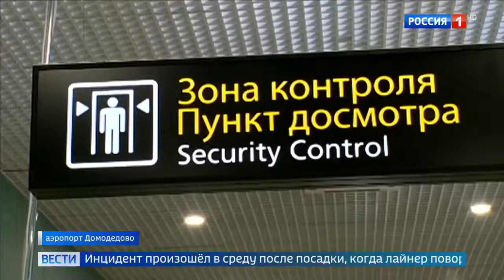В Домодедове самолет задел крылом мачту освещения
В аэропорту Домодедово разбираются в обстоятельствах ЧП, в результате которого самолет ударил крылом мачту освещения. Инцидент произошел в среду, теперь стали известны подробности. После посадки в момент, когда лайнер поворачивал по рулежной дорожке к месту стоянки, пилот потерял управление из-за гололеда.